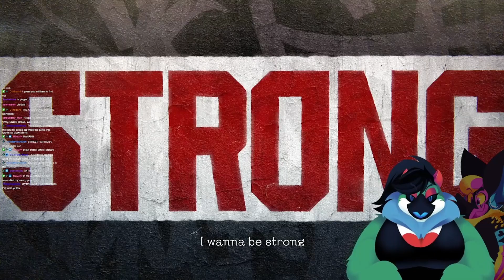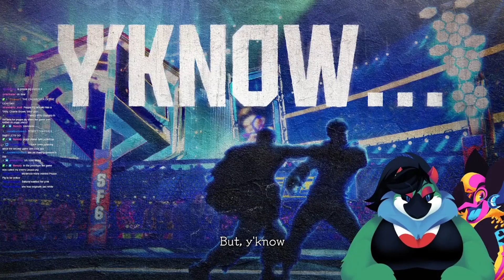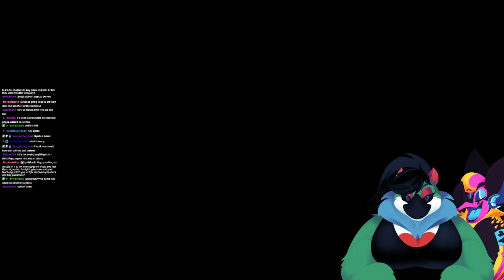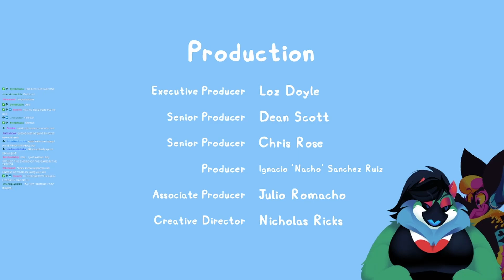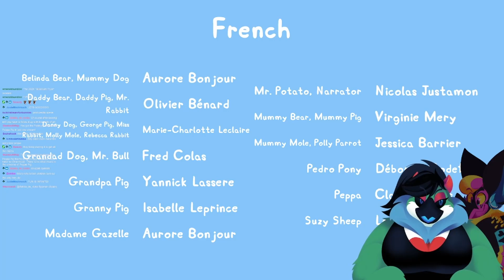PEPPA PIG WORLD TOUR | Qweave SF6 Demo & My Friend Peppa Pig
Bong bing boo, bing bong bing
Bing bong, bingly bungly boo

EpicGames Store Creator code : QWEAVE

0:00:00 Street Fighter 6
0:32:00 My Friend Peppa Pig

Original Stream Title: STREET FIGHTER X PEPPA PIG DOUBLE TROUBLE
Stream Date: May 3rd, 2023